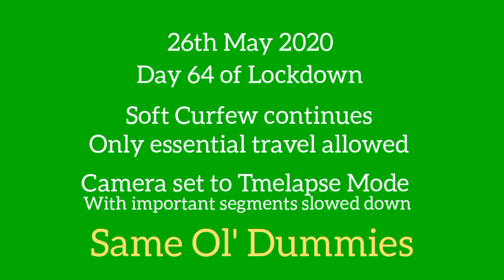Lockdown Day 64 Same Ol' Dummies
Sixty fourth day of lockdown, hard curfew imposed 8pm to 5am, but daytime travel is only for essential needs, shopping, fuel station, etc.

Same idiotic pedestrian on Queen's Highway!

Couldn't get my sunset oceanside view!

Musician: Philip E Morris

Dash Camera: iPhone 5s

Speed limits are in MPH, miles per hour.

District codes:
WBD - West Bay District
GTD - George Town District
BTD - Bodden Town District
NSD - North Side District
EED - East End District

Drive safely!